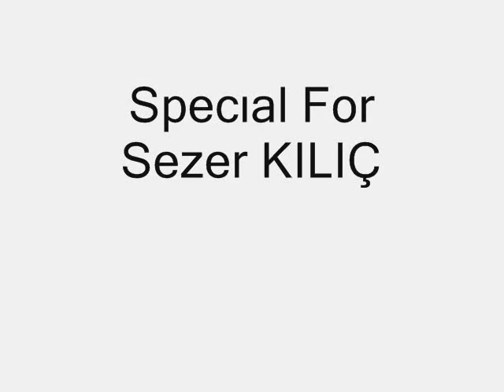Nihat YAMAN ve Enes KARAKUŞ-Sağım yalan solum yalan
Sağım yalan solum yalan